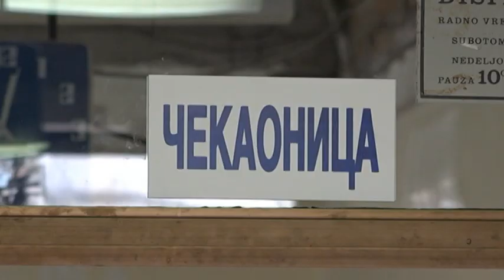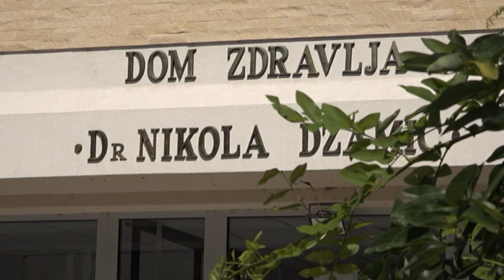PRILOG VRT - 9 ODOBA ZARAZENO KORONAVIRUSOM U VRNJACKOJ BANJI